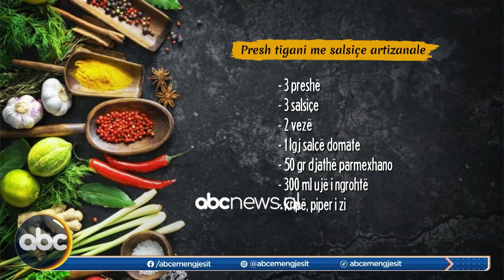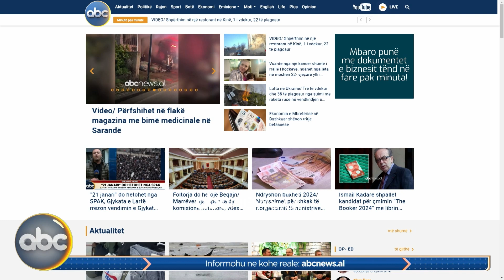Drekë me 800 lekë / Presh tigani me salsiçe artizanale. Recetat e shpejta të znj. Florenca